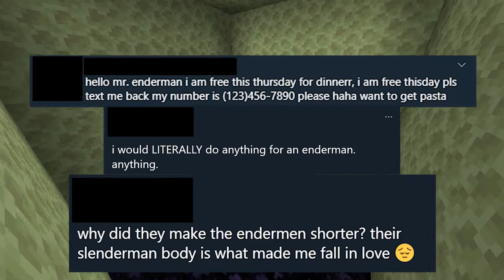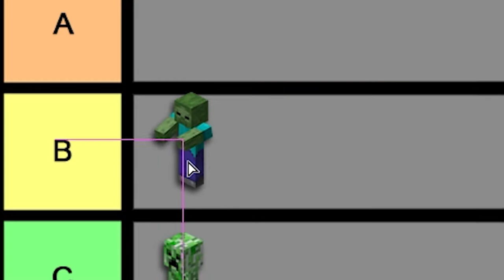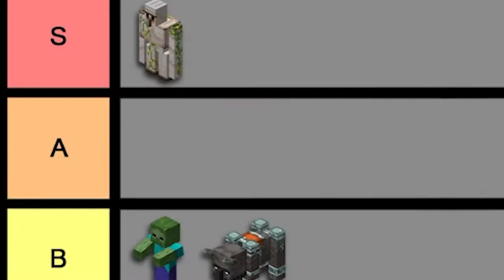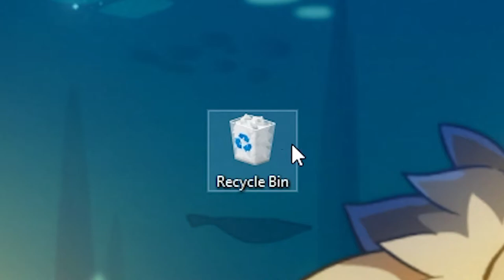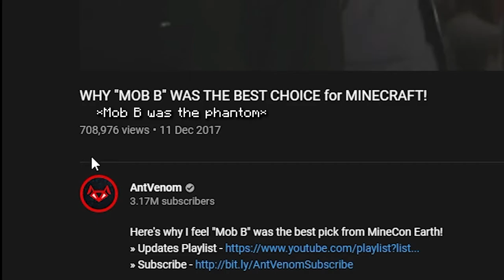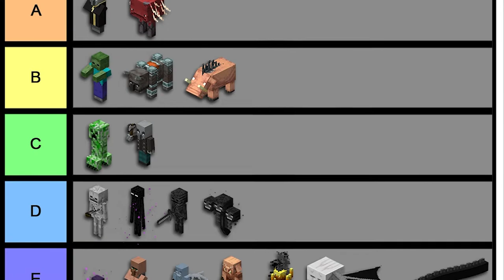Minecraft's Sexiest Boyfriends and Girlfriends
I've achieved Nirvana. Allow me to bestow upon you, enlightenment. In this minecraft tier list, I will rate each and every mob to determine who is most suitable to be YOUR MINECRAFT BOYFRIEND OR GIRLFRIEND.

This isn't a minecraft parody tier list, or a minecraft block tier list, or anything of the sort. This is art - the likes of which will surpass anything you will ever see from the PIONEERS of minecraft youtube. Yes, even the Dream SMP Minecraft Server. Even the most popular of minecraft youtubers like Technoblade, TommyInnit, GeorgeNotFound, SapNap, Tubbo, WilburSoot, JSchlatt, and even Dream - the creator of Minecraft Manhunt and speedrunner. I am talking random crap for the algorithm.

This isn't a minecraft meme. Yes, tier lists are dead memes, but this is what needs to be seen.